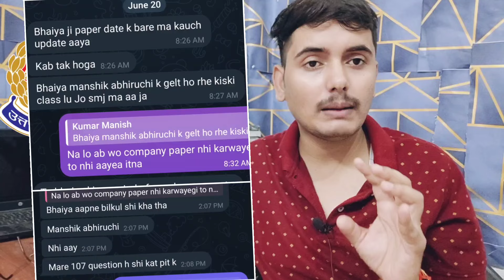UP POLICE PAPER ANALYSIS 23 AUG 2nd Shift|| कैसा रहा पेपर का लेवल? || safe score क्या होगा 👇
2इस ग्रुप में केवल QUIZ और आपके सभी Doubt का जवाब 👇
up police reexam paper analysis
upp paper analysis today
up police cut off 2024
safe score for up police constable 201
upp safe score 2024
expected cut off up police constable 2
upp analysis
up police re exam date 2024
up police
cut off up police constable 2024
upp re exam cut off 2024
up police paper leak 2024
upp cut off
up police paper analysis
upp paper leak 2024
up police paper
up police re exam expected cut off
upp expected cut off 2024
up police analysis rojgar with ankit
upp
cut off upp 2024
cutoff of up police constable
up police safe score
up police exam review
up police paper leak
up police re exam analysis
up police re exam cut off
up police re exam safe score
upp exam analysis
up police reexam analysis
up police paper answer key
normalisation in up police
upp normalization 2024
normalization in up police constable 2024
up police normalisation 2024
upp normalization me kitne marks badhenge
mansik abhiruchi up police
up police normalisation formula
up police
kis shift ko normalization milega
up police normalisation
up police cut off
up police exam city
upp